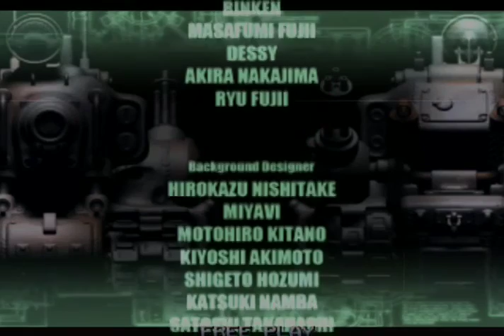Metal Slug 6 PS4